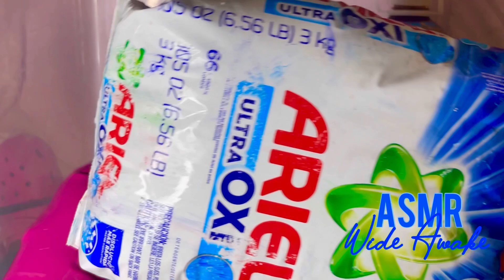🤎 Golden Xtra-Pine Squeezes • Part I💙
Part one of my xtra-pine and Ariel laundry paste. It was actually supposed to be one video, but I started squeezing the xtra-pine and could not stop! 😱I now see why people have pine buckets! I could have squeezed in this forever! I l’ve figured out the meaning of life, how to solve the economic crisis and how everything is inverted…the good guys are really the bad guys in disguise 🙃…anyway, enjoy!

Squeezing a sponge is a satisfying experience. The feeling of your fingers pressing against the sponge, the sound it makes as it is squeezed, and the sensation of the water being forced out of the sponge is quite pleasurable. Whether it's for cleaning purposes or simply for the satisfying sensation, squeezing a sponge is an enjoyable activity. It's also a great way to relieve stress and frustration, as you can squeeze and twist the sponge until all of your worries have been released. Whatever the reason, squeezing a sponge is always a fun activity